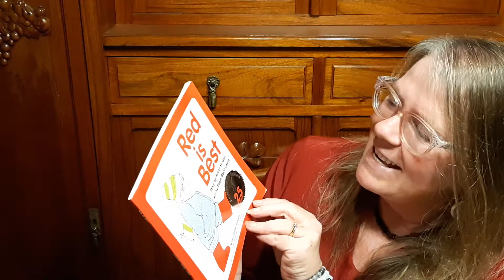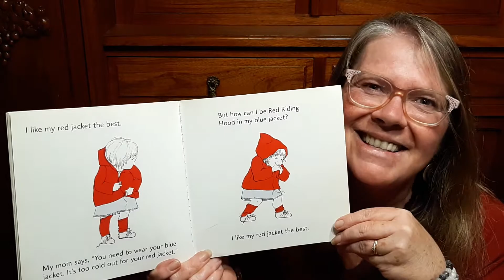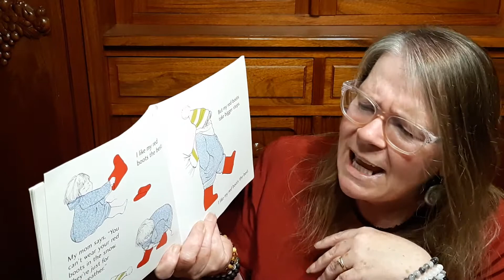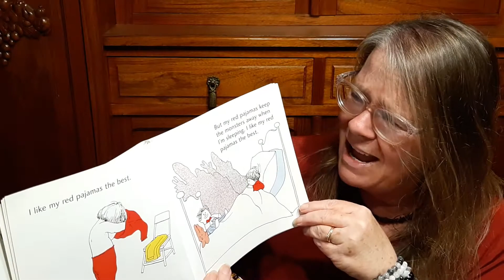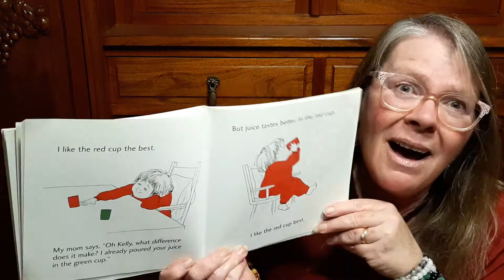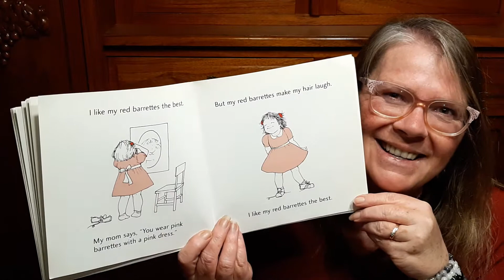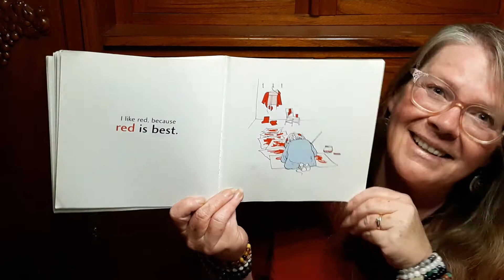Day 1, An Advent of Children's Christmas stories with Miss Diana- Red Is Best